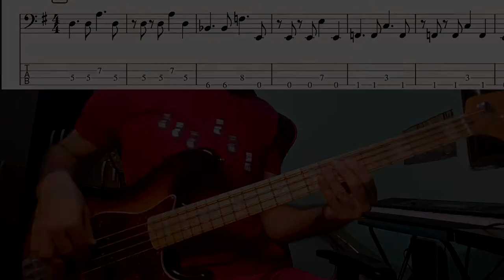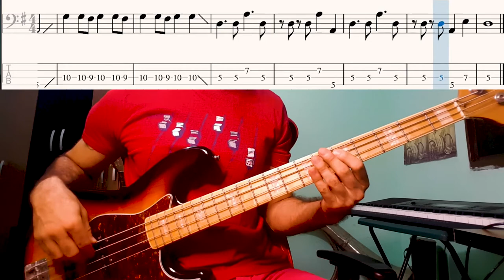They Might Be Giants - Now I Know (Only Bass)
A simple and tight bassline that follows the minimalist poetry that this tune brings!